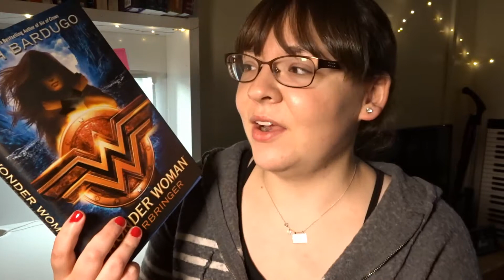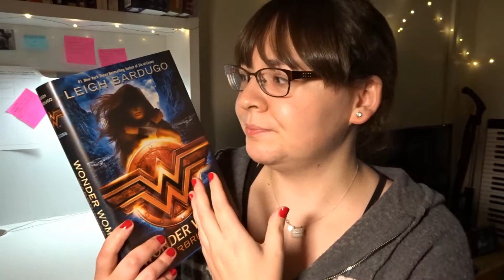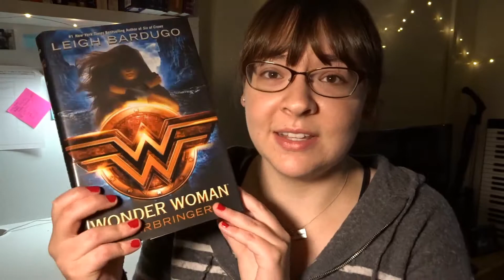Wonder Woman: Warbringer | Review (Spoiler-Free!)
Hey all! Here is my spoiler-free review of "Wonder Woman: Warbringer" by Leigh Bardugo. Enjoy!